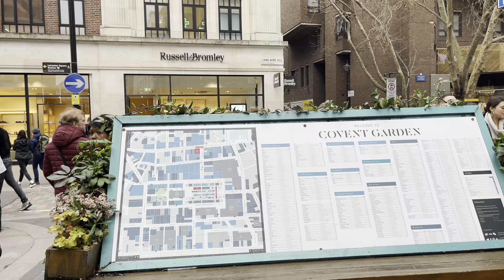London Best Places for visitors Covent Garden